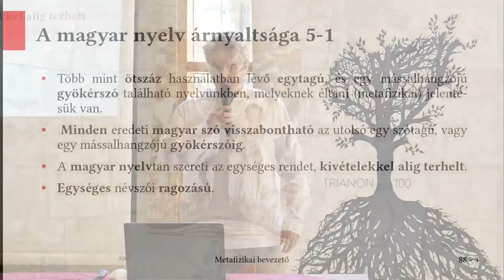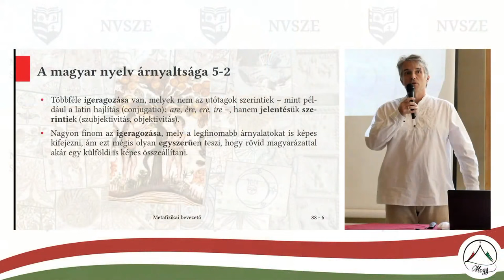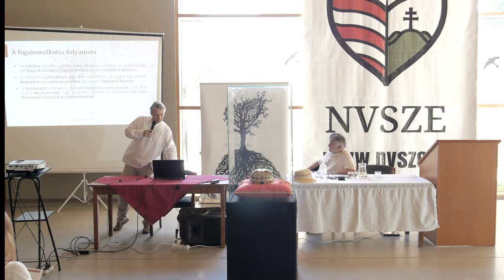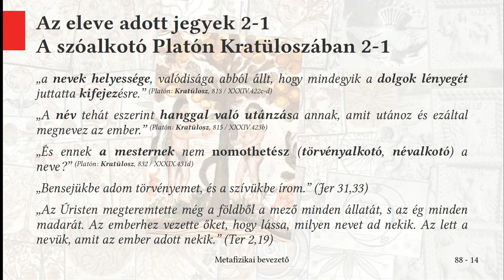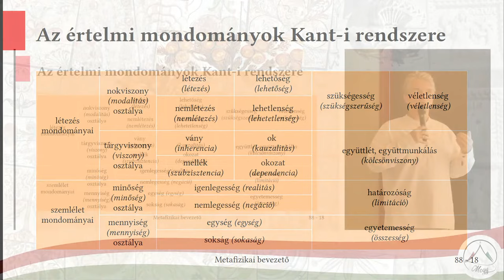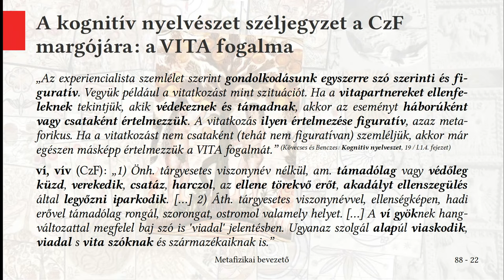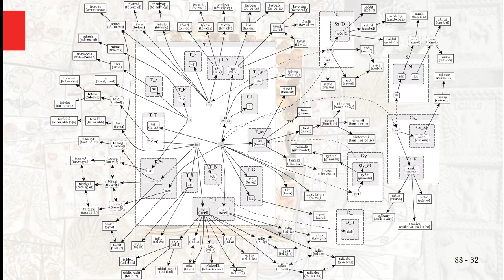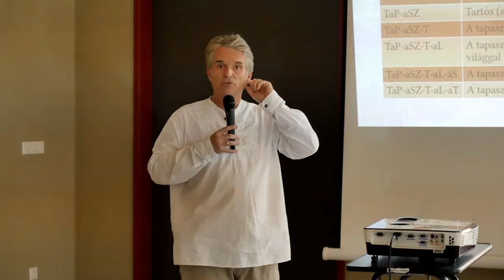MOGY 2023 Véghelyi Péter: A magyar nyelv eredete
Magyarok Országos Gyűlése 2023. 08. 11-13.
Ópusztaszeri Nemzeti Történeti Emlékpark

Bevezető videó:
Baravidi stúdió

Bevezető zene:
„Mária Országa” egyházi népének feldolgozás
Szerző: Fábri Géza
Gyűjtő: Kájoni János
Szöveg: Dr. Szalay Olga
Előadó: Népzenei Kamaraműhely